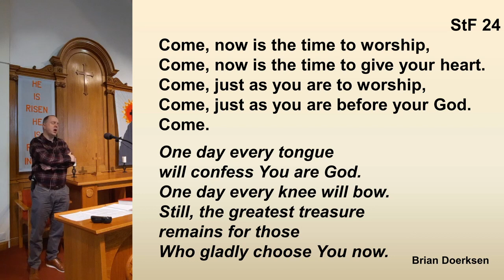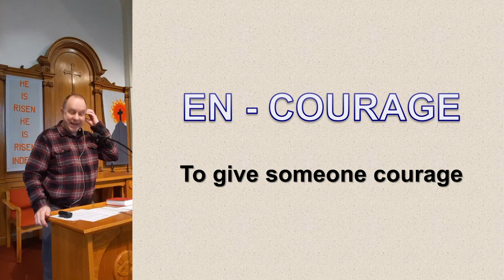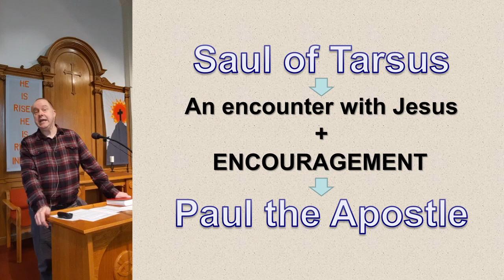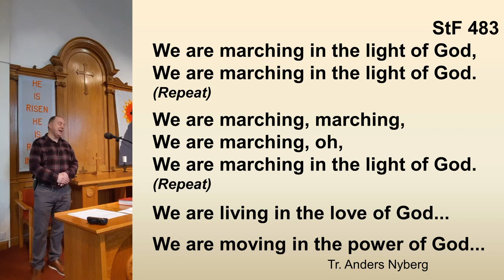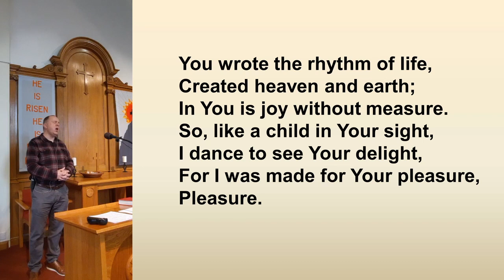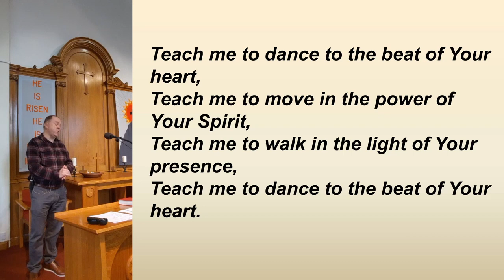Morning Worship from St Andrew's Church, Sunday 5th May 2024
Theme - 'Encourage one another'